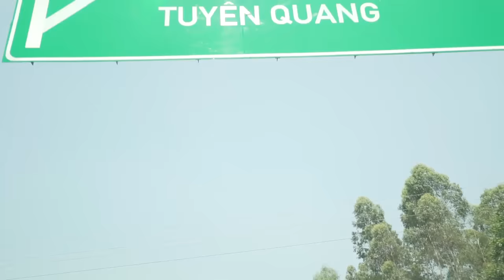Hotboy " Siêu trí tuệ " Quang Bình khiến Khánh Vy phục vì trình Tiếng Anh cực đỉnh |VyTalk Ep.05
Một cậu bé 6 tuổi đã gây sốt tại chương trình Siêu trí tuệ Việt Nam với khả năng nhớ hàng trăm quốc kỳ, quốc huy trên toàn thế giới. Quang Bình đã chinh phục mọi người không chỉ vì tài năng và sự chăm chỉ như một thần đồng, mà còn là sự đáng yêu, ngoan ngoãn, hóm hỉnh, thân thiện. Bình và Vy mới gặp nhau mà đã nói chuyện như quen nhau lâu lắm rồi, yêu thật sự. Mời cả nhà xem VyTalk tập này cùng mình nha.

Filmed and edited by Mạnh Cường